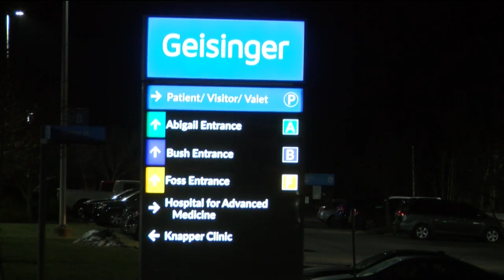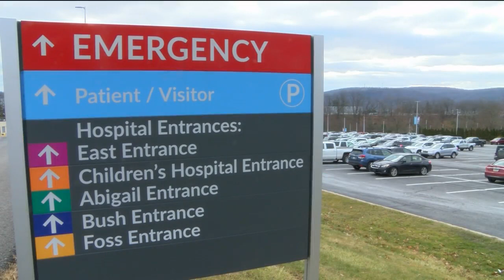Community raises money for family of woman shot, killed | Eyewitness News @ 11:00 AM